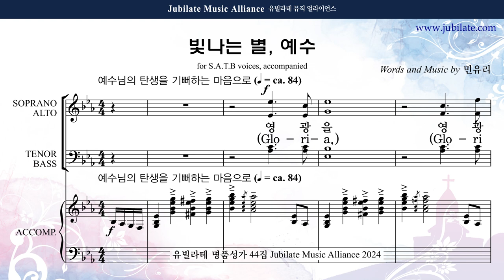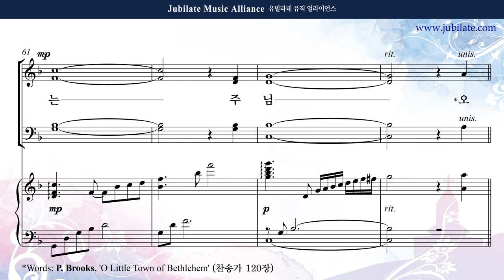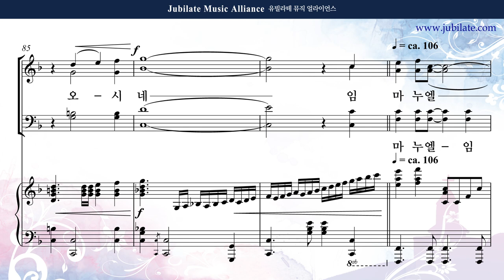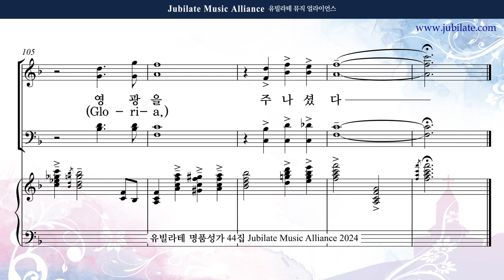[유빌라테 44집] 21. 민유리 - 빛나는 별 예수 (성탄절) (합창음원)